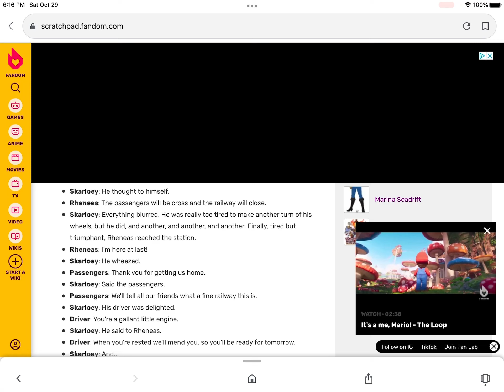(GOE) Passengers Lines for @Ceruledge Studios 2K9